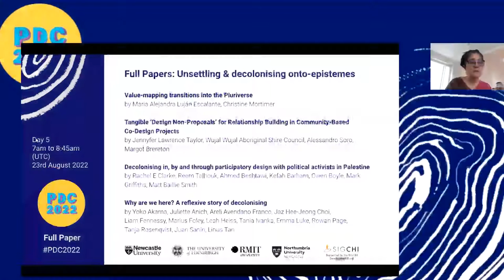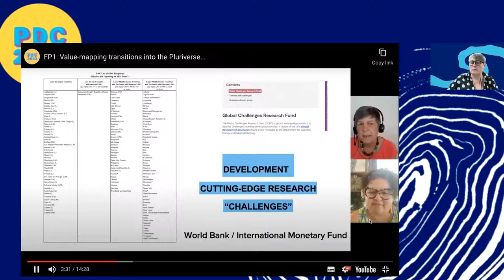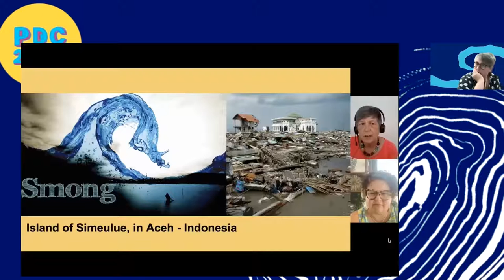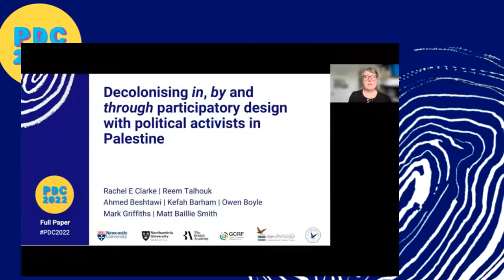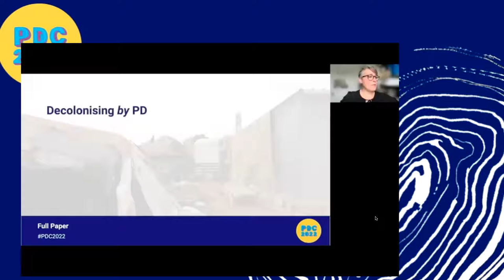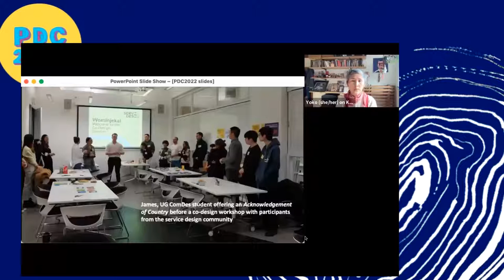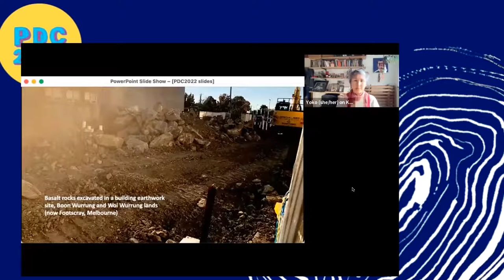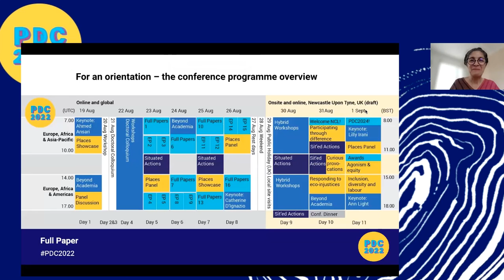PDC22 FP1 | Unsettling & Decolonising Onto-Epistemes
Full Papers Session 1 featuring:
- "Value-mapping transitions into the Pluriverse" by Maria Alejandra Luján Escalante, Christine Mortimer
- "Tangible ‘Design Non-Proposals’ for Relationship Building in Community-Based Co-Design Projects" by Jennyfer Lawrence Taylor, Wujal Wujal Aboriginal Shire Council, Alessandro Soro, Margot Brereton
- "Decolonising in, by and through participatory design with political activists in Palestine" by Rachel E Clarke, Reem Talhouk, Ahmed Beshtawi, Kefah Barham, Owen Boyle, Mark Griffiths, Matt Baillie Smith
- "Why are we here? A reflexive story of decolonising" by Yoko Akama, Juliette Anich, Areli Avendano Franco, Jaz Hee-Jeong Choi, Liam Fennessy, Marius Foley, Leah Heiss, Tania Ivanka, Emma Luke, Rowan Page, Tanja Rosenqvist, Juan Sanin, Linus Tan